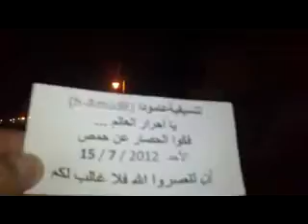شام الحسكة عامودا مسائيات الاحرار ثورة حتى اسقاط النظام 15 7 2012